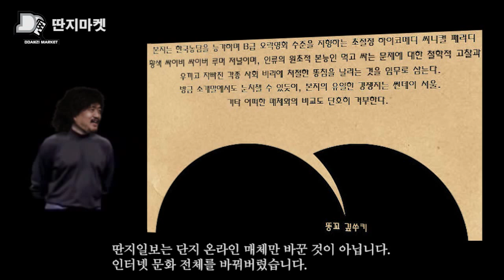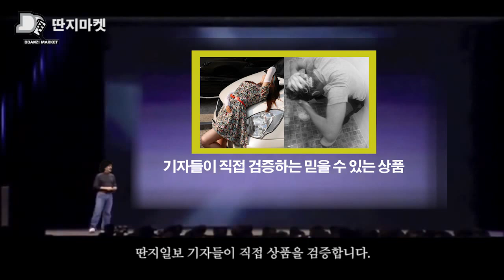DDANZI의 사본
김어준 총수 딴지마켓 프레젠테이션